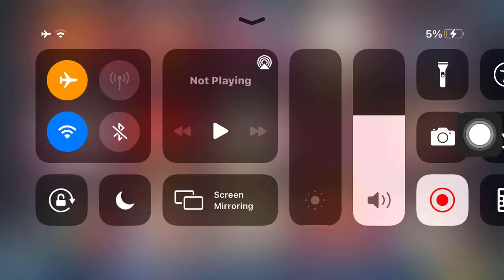Got black raisin cookie(cookie run kingdom)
I love playing cookie run kingdom